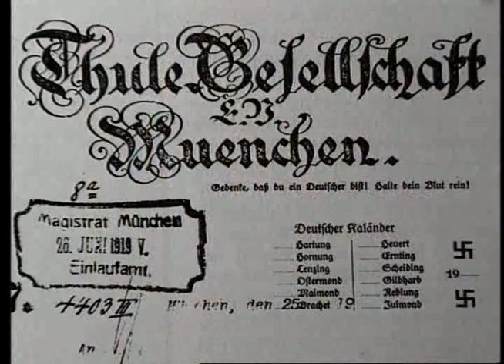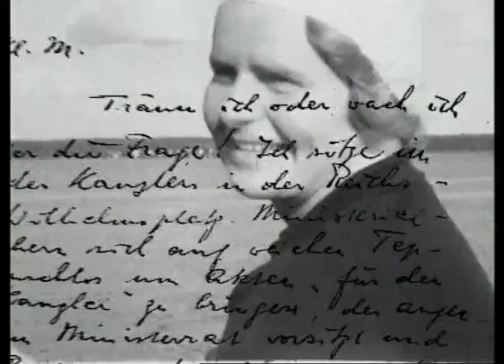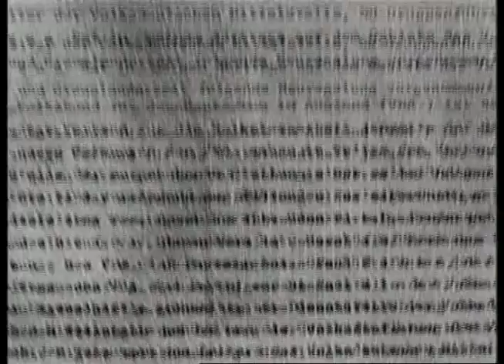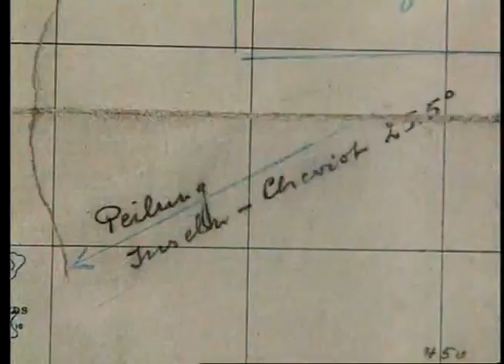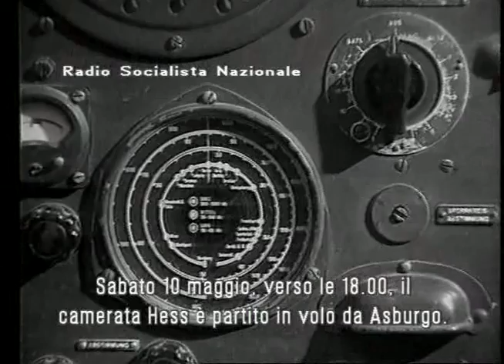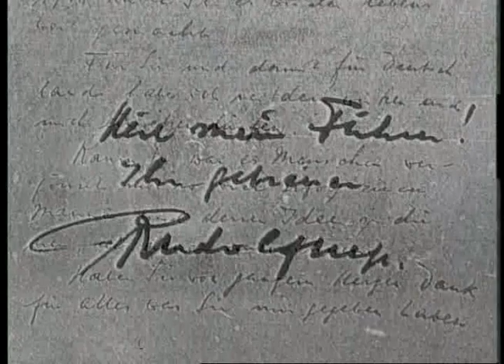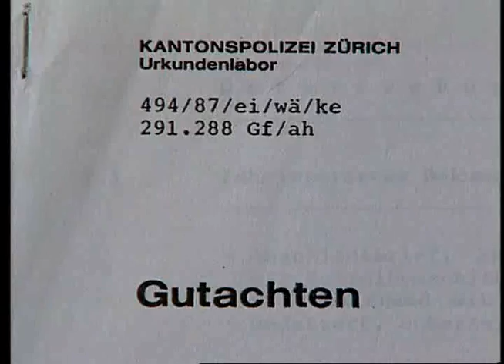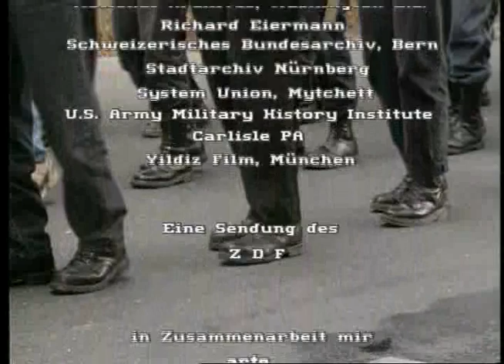I Gerarchi Di Hitler Rudolf Hess 1927–1987 Il Delfino Di Hitler